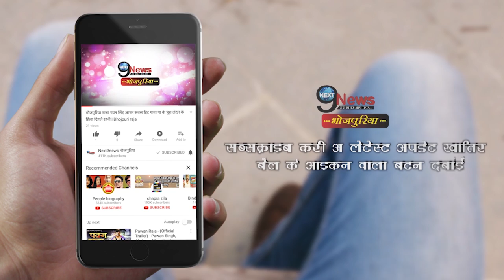अखिर क्यो दुसरे देशो की गलियो में गुंजता है खेसारी का नाम... | Khesari Lal Worldwide Glory